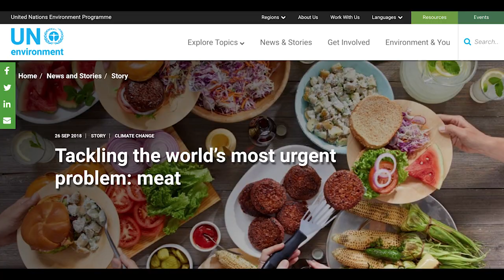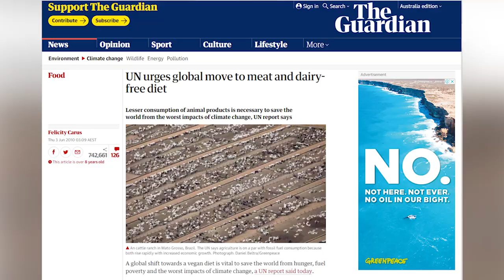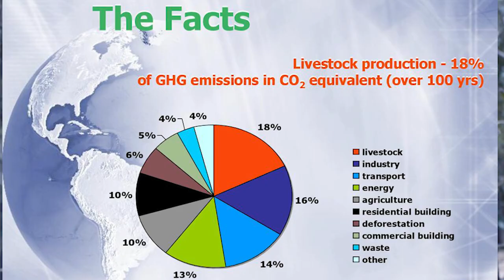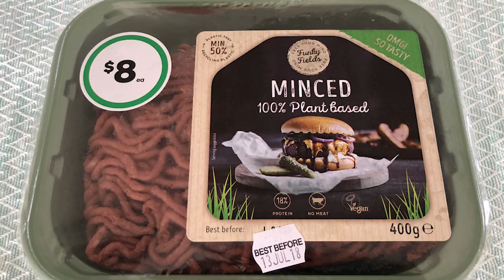Bull Dust- is cattle farming killing our planet?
Australia is currently facing the worst drought in living memory. But whilst the media reports focus on the plight of farmers, very little is being spoken about the detrimental effects that different types of farming are having on the environment.
Cattle farmers are major contributors to the very drought which is crippling their industry. In this documentary, we speak to Scott Wallace, an environmental scientist, who will outline the devastating effects of  keeping cattle in Australia.
Bull Dust raises awareness to the size and scale of the cattle industry in Queensland and New South Wales, and the varying sustainability of production of different types of food.

This mini documentary was written, directed & edited by me, with Q Roan as Director of Photography and Daniel Gregory as Sound Director. I also contributed to some of the B Roll camera work.